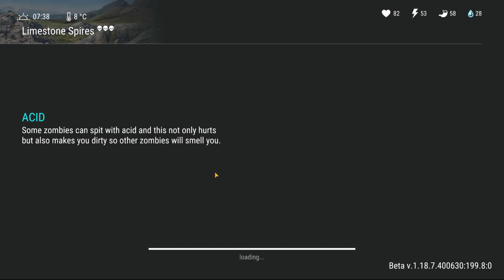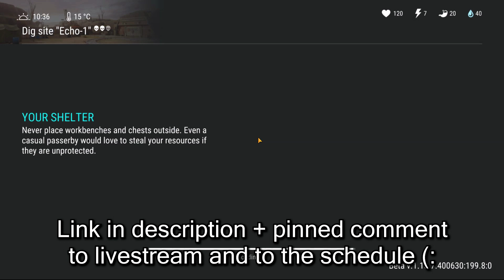UPGRADING DIG SITE ECHO-1 (New Turrets + Base Defenses) - Last Day on Earth Survival Season 17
Welcome back to the Last Day on Earth Survival Season 17 New Update as THE NEW UPDATE IS HERE, and with it DIG SITE ECHO-1 AKA BUNKER ECHO APPEARS that we're UPGRADING WITH NEW TURRETS + BASE DEFENSES where we must do the DEFENSE OF EXTRACTORS, RECRUIT COMPANIONS, and explore the ABANDONED FACTORY to gain contraband for our Last Day on Earth Season 17 rewards! The defense of extractors is absolutely crazy with the ability to reinforce and build defense for the Dig Site Echo-1 Bunker Echo, especially once we upgrade dig site echo-1 with some new turrets and base defenses, not to mention exploring the new Abandoned Factory and its many dangers! So let's get to checking out this ldoe new update with its Dig Site Echo-1 Upgrading, New Turrets, New Base Defenses, Abandoned Factory, Defense of Extractors, Companions, Contraband, the Season 17 Pass, and more in today's Last Day on Earth Survival Gameplay Video!

What is the Last Day on Earth Survival Season 17 New Update ?